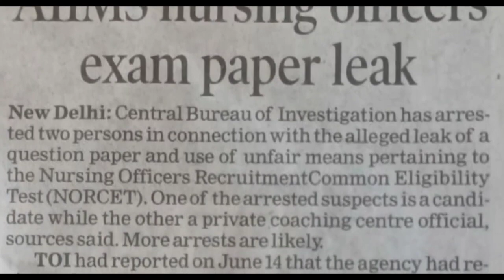NORCET 4 RESULT UPDATES//CANCEL??//RE EXAM OR RESULTS ANNOUNCED//CBI ARRESTED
CBI ARRESTED 2 PERSON//NORCET 4 RESULTS DATE RELATED